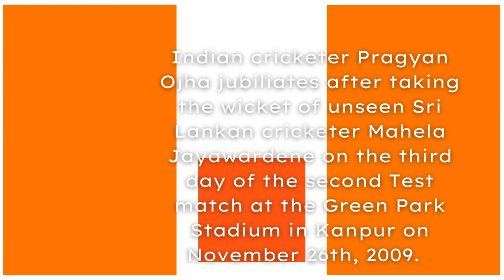Pragyan Ojha - India's Legendary Cricketer _Wanderlust India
Web HTTP Access:
Yofan ID
yo.fan/mindjockey57